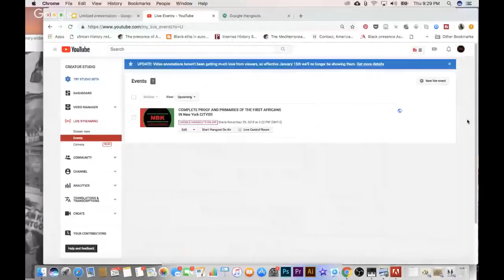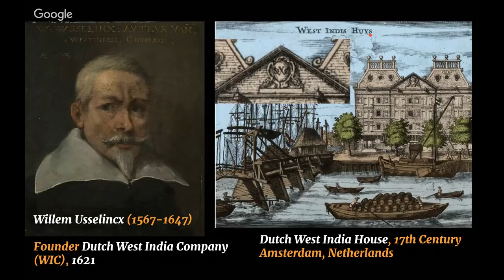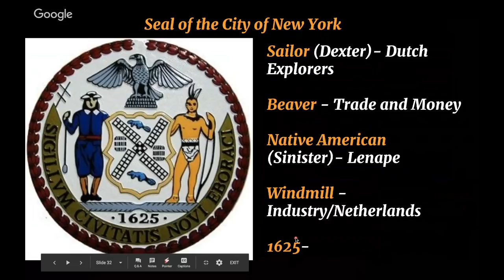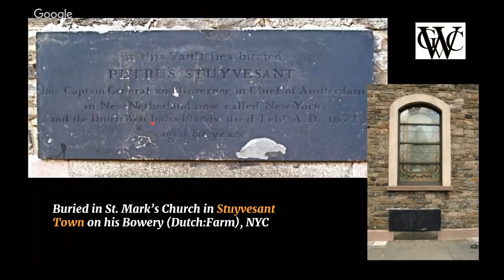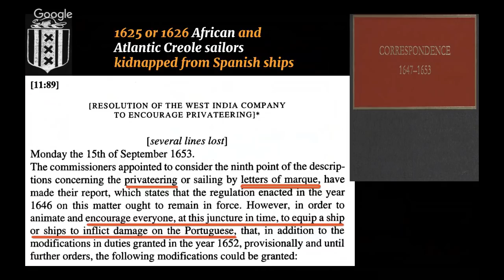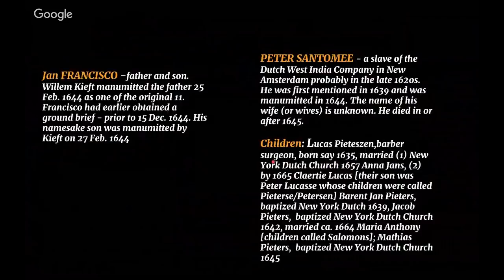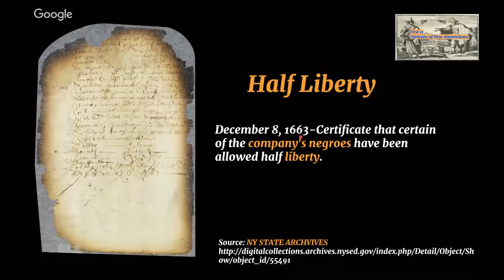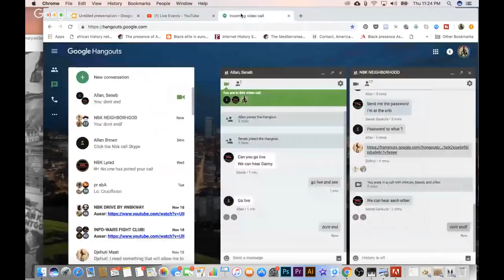FIRST AFRICANS of NEW YORK w/ COMPLETE PROOF! (MUST SEE!)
FIRST AFRICANS  of NEW YORK w/ COMPLETE PROOF!

Support New Black Knowledge with the purchase of an NBK "BIG LOGO HOODIE" ...
See YourSelf In History!